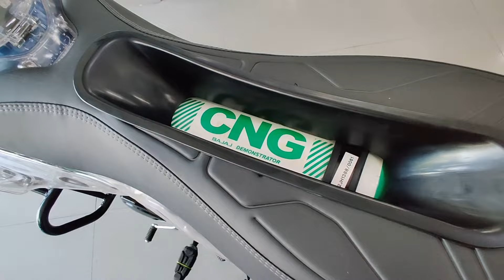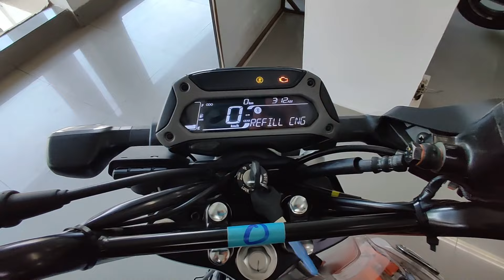Bajaj Freedom 125 Petrol With CNG (Mechanical Model) 2025 Complete Information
2025 Model Bajaj Freedom 125 CNG Bike Mechanical Varient Detailed Review!

Thankuuuu